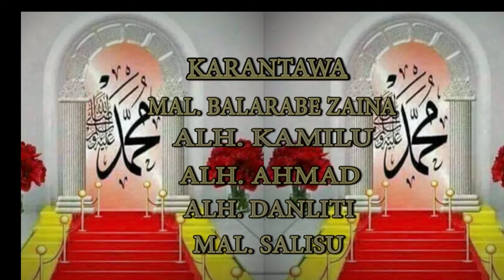l Ishiriniya; Begen Annabi Muhammadu SAW l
Yabon Annabi Muhammadu SAW daga cikin littafin da ak fi sani da Ishriniya.